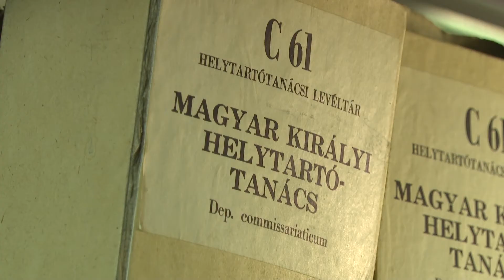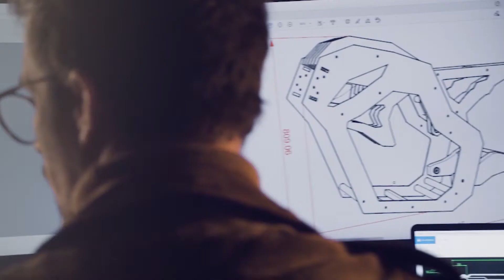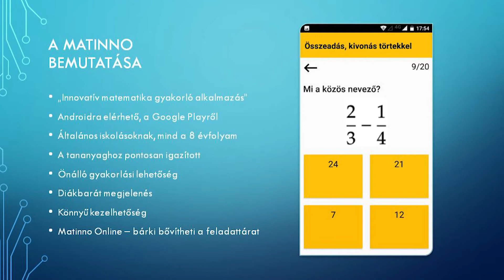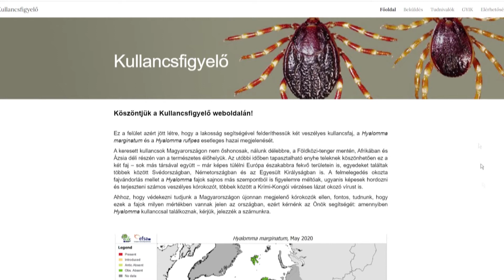Nemzeti Tehetség Program - Budai Híradó 2021. április 27.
Újjáépítik a Nemzeti Levéltár II. világháború után felrobbantott tornyát valamint a Petz Samu által még a két világháború között megtervezett épületbővítés is megvalósulhat. Az új épületrészben kap helyet a Levéltár látogatóközpontja és információs pontja, mellette pedig egy parkot is kialakítanak majd a végül lebontott Teherelosztó helyén.

Nemcsak alapítványoknak és civil szervezeteknek, de a Nemzeti Tehetség Program számára is felajánlható az adó 1 százaléka. A programon keresztül a fiatal magyar tehetségek támogathatók óvodás kortól egészen felnőtt korig.

Nemcsak az emberekre, de a házi kedvencekre is veszélyesek a kullancsok. Az apró vérszívók által terjesztett betegségek minden évben nagyon sok kutya és macska halálát okozzák. Éppen ezért a szakemberek azt tanácsolják, hogy főként a nagyobb séták után mindenki rendszeresen vizsgálja át házi kedvencét is.